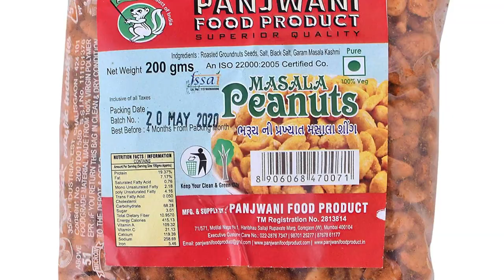ఒక్క రూపాయి ఖర్చు లేకుండా ఇంట్లో కూర్చుని కేవలం 4 గంటలు పని చేస్తే చాలు నెలకి 45 వేల జీతం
watch:ఒక్క రూపాయి ఖర్చు లేకుండా ఇంట్లో కూర్చుని కేవలం 4 గంటలు పని చేస్తే చాలు నెలకి 45 వేల జీతం